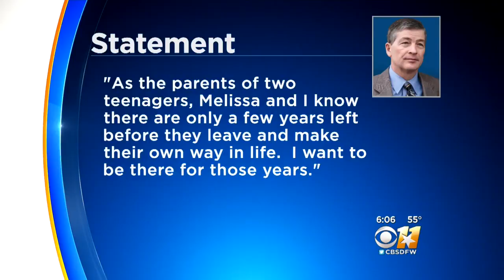Jeb Hensarling Not Seeking Re-election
Another Texas senator has announced they will not seek re-election.